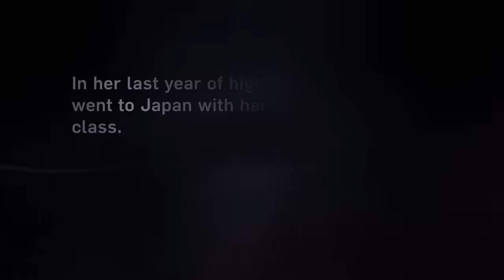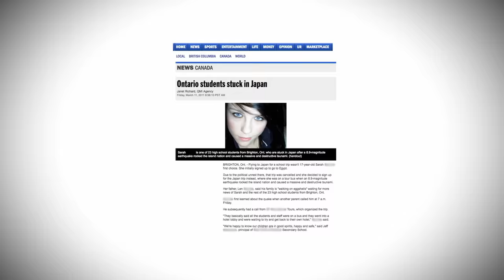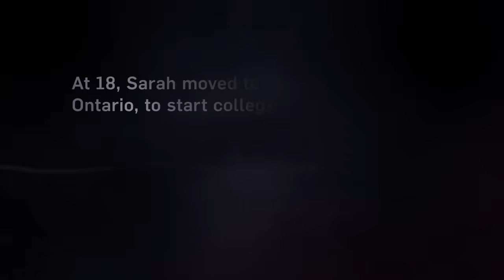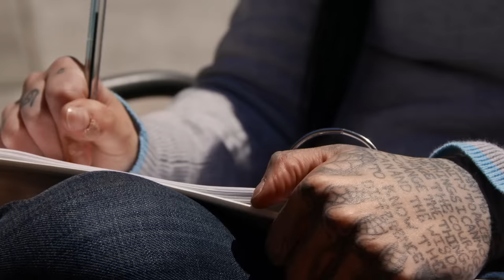Sarah Drinks 40 OUNCES of Vodka a Day to Cope With Earthquake Trauma | Intervention | A&E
Five years after Sarah was caught in a horrifying earthquake, her 40 ounces of vodka a day drinking habit is destroying her life and her family is terrified that she won't make it long enough to get help, in this clip from Season 15, Episode 16.